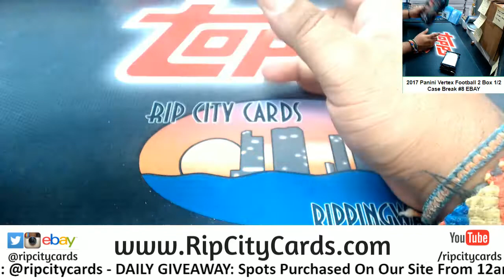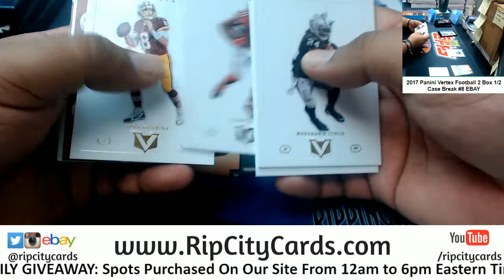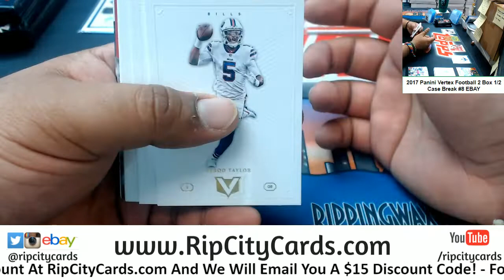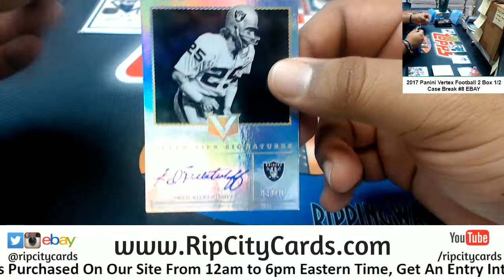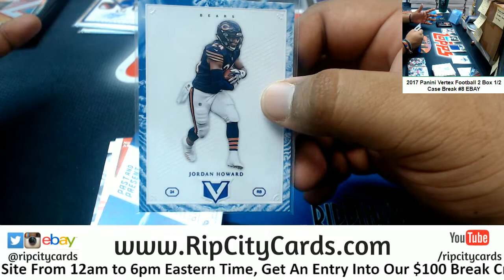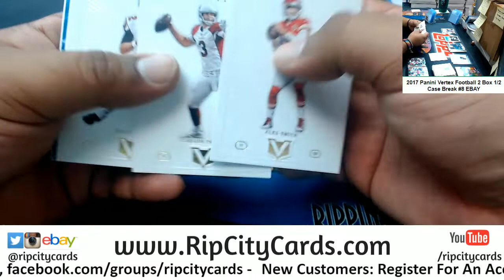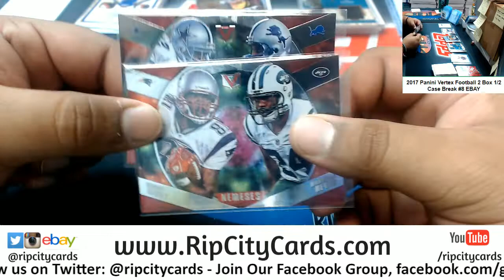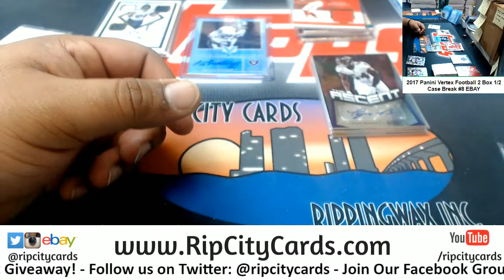2017 Panini Vertex Football 2 Box #8 EBAY